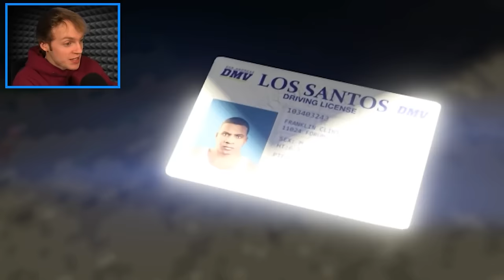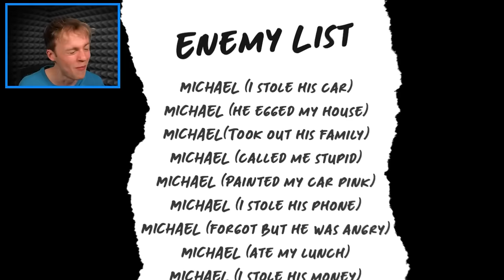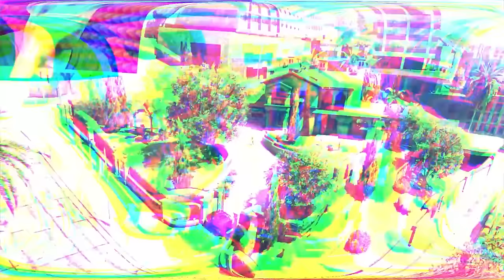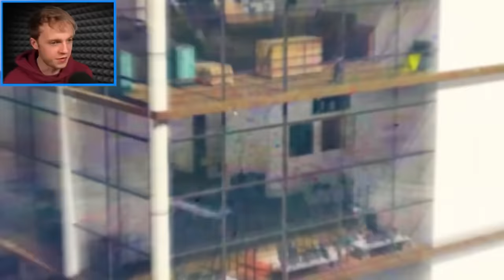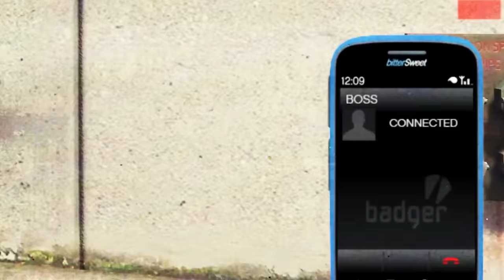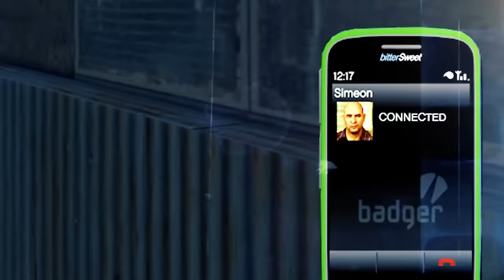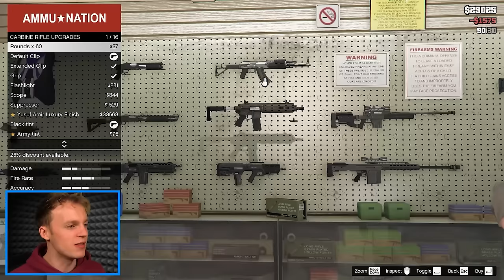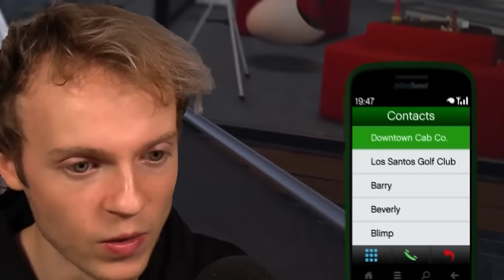The STORY of Franklin's ENEMIES in GTA 5! (MOVIE)